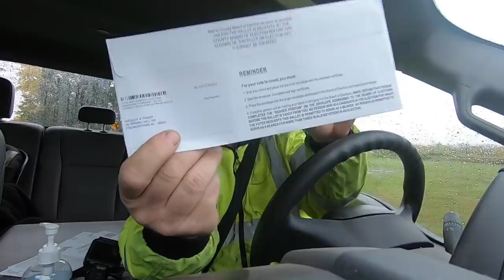I Voted And Fixed The Spindle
life is funny sometimes... in a bazaar world where people accuse a person of something and the fact is they where the ones that did it is like a messed up dream. oh wait its reality. so i went and voted and i did it the only way that a could and that was with the mail in ballot.i didnt like doing it this way but it wasn't so bad. so lets use this space to talk a little about life love and the pursuit of happiness. ive loved and lost ive been happy and ive been sad ive lived life under a rock and ive gotten out and seen the world. there is so much more world to see but at this moment in time we have to be locked down while the so called leaders of the world try to figure out that China poisoned the world because of our President. america first is a wonderful thing.the world needs us. we build the best stuff and we are motivated to do so. the leaders of the country for the last 35-40 years have sold us out. then tried to tell us that it was for the better. well  to me growing up at the end of the cold war i remember the communist as being a bad thing for the people that live under its grip.so when i see that everything we purchase is made in china it upsets me. for one big reason ITS A COMMUNIST COUNTRY!!! the world had fallen into cheap over quality and no place can cheap be done better than in a communist country because they have no individual rights.. the govt. that  they live under tells them what they can or can't do with great consequence if they disobey. like hers an example they segregate you in school find your skill set and than thats what you do forever... and i mean forever there in no choice in the matter. so if your having a bad day when they give you the aptitude test and you really are as smart as albert einstine but you test so good you can change truck tires. Well your changing truck tires forever. so i guess going out and voting in person seems to some as an annoying and constraining task that is unfair because you only have like 12 hours on one day to cast your vote. well thats the way the framers of this great nation set it up. rules that should not be tampered with rules that have worked since it was written into the documents that we have lived by for centuries.changing the rules because you lost an election a couple of cycles is not how it works... that is the wonderful design of the constitution it forces the loser to rethink there position and do the will of the people.. not pitch a fit and cry the rules are too antique for the times... i won't cry and burn down my town if Joe And Cameltoe get elected i will deal with it like an American i won't be happy but I'll trust the process that has worked for so long. now the thing you know the thing!! that will turn the world upside down is called the Second for short. it is in place for the preservation of the nation. not for hunting not for sporting clays not for target practice..  well yes it is but its mainly there to prevent the people of this country from a tyrannical Govt. now they have been picking away at it for about 60 years well actually about 88 years thanks to bonnie and clyde and baby face nelson al capone  and some other notable criminals. but the fact is clear the right to keep and bare arms is our right and if they try to take any of the rights prescribed in the bill of rights thats a last resort option but it is the option. if you have read to the end type Preserve the Second in the comments... and get your ass to the polling place on the 3rd and cast your vote...